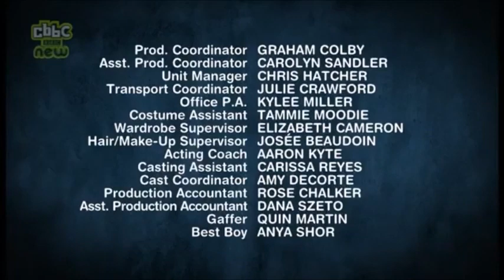Splatalot: Series 1: Episode 9 (Splat of the Penguins)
Attackers: Sandra, Henok, Joel, Kaitlyn, Jake, Yasmin, Ashley, Sofia, Shayne, Dylan, Samantha & Taylor. The ruler is King Taylor!